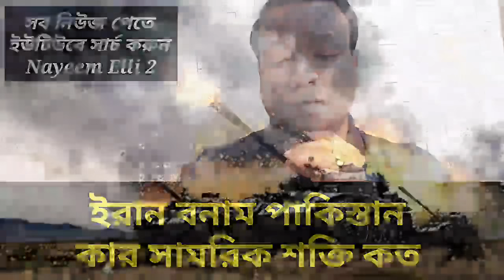ইরান vs পাকিস্তান || কার সামরিক শক্তি কত